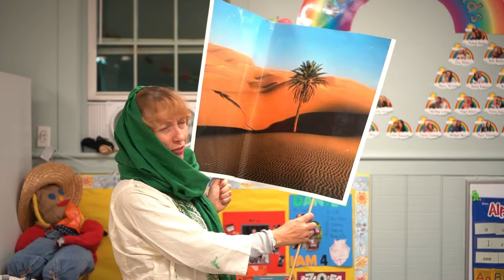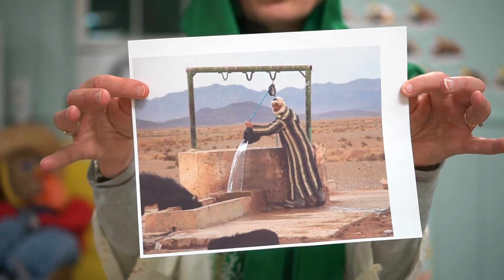SJ Kids Sunday School Hour - November 1st, 2020